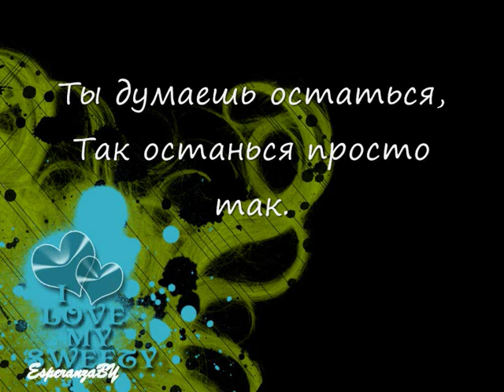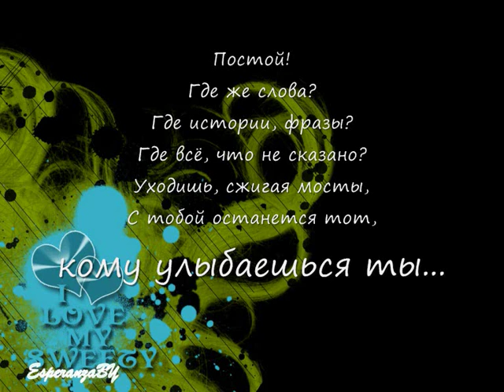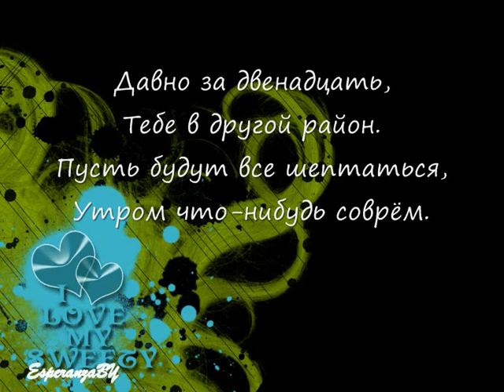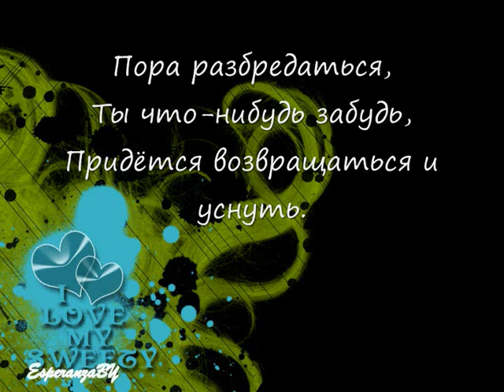Если хочешь остаться - текст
Самая романтичная песня.

If You Want To Stay

All the melodies are sung
All the poems written
What a pity that we cannot exchange our thoughts
Is it the wind that moves my lips
Or is it me screaming to you, but you cannot hear

Chorus:

Stay as you are
May you dream dreams of warm shores
It's long passed 12, and you're still not home
You think about staying overnight
So stay as you are

After many long months all the commerages are gone
And the guitar has been forgotten on the stairs for so long
And she does't want any more songs
The one that came with you looks at the time, idignantly
No, it's not the time yet
Wait, don't leave
Step out the door and turn around unexpectdly
The city will be wet tonight
Sounds from the street will fade
People will come home
Lock themselves in
Sadness pours on bored windows
Wait
Where are the words?
Where's the story, the sentances?
Where's everything that hasn't been said?
You're leaving, burning down all the bridges
The one that you were smiling to, will stay by your side

All the poems, all the verses are written
The theories published
And the talk-shows are empty
Only the word is left
I want to be with you
Live my life with you
Love life with you
To live as your lover
Share life with you, everyday
Come back home
Making the bed, giving the life with you
Love our children
The city will get wet
Maybe the rain will sing this melody to you
Just turn around, leaving
Maybe you will hear this music in a dream
Maybe I dreamt of all this story
Maybe it's the wind that moves your lips
Maybe it is me screaming to you, but you cannot hear

Chorus:
It's long passed 12
You live in a different town
Let everyone whispers amongst them
We'll find a lie in the morning

We could gallop far away on white stallions
Forget about something
You'll have to go back and fall asleep unintentionally

When morning comes, we'll find a lie

It's time to clear our minds
Won't you forget something
You'll have to come back and fall asleep